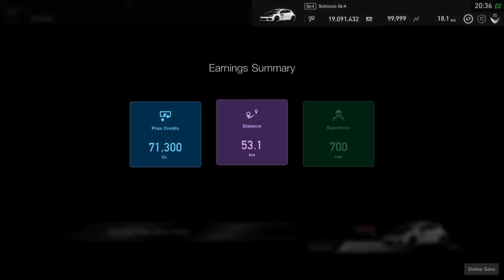GT Sport FIAGTC manufacturer series 2020/21 season 2 round 1 HD 720p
For gamers.